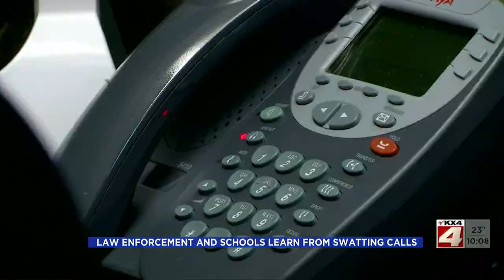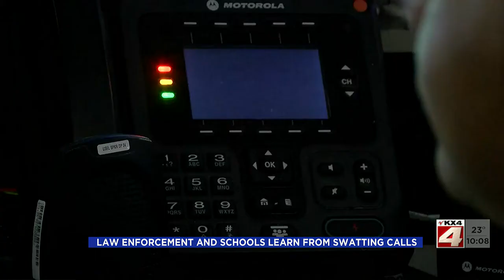Swatting- October 18